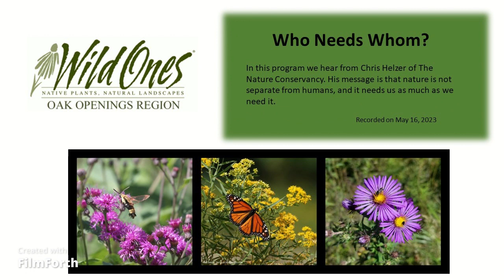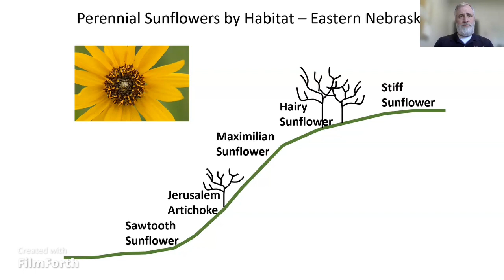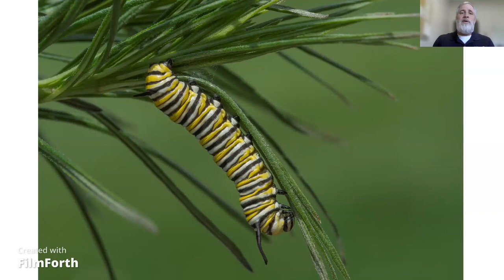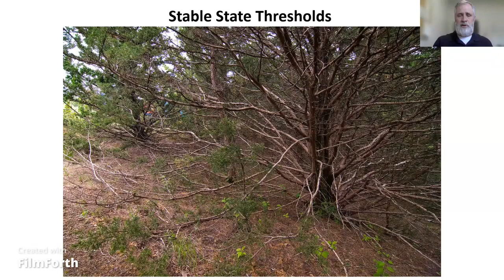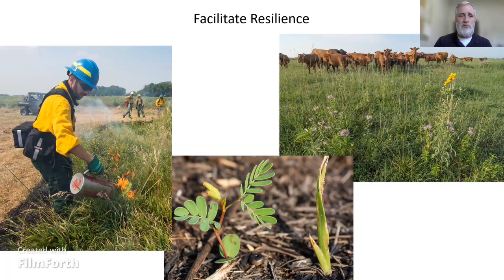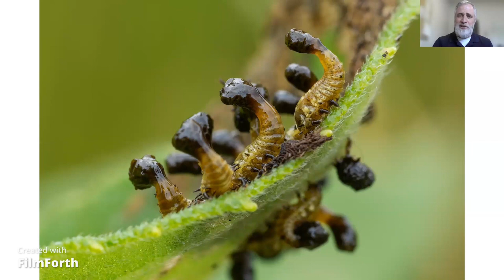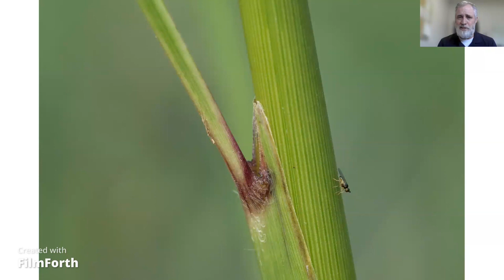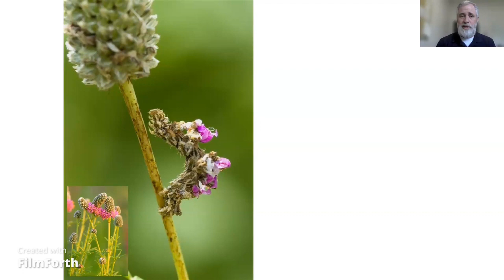Wild Ones Oak Openings Region program with Chris Helzer of The Nature Conservancy. Who Needs Whom?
Nature is incredibly complex and resilient.  That resilience is tied to healthy habitats and the diversity of species living in them.  However, that resilience - and nature itself - also relies upon humans.  Nature is not separate from people.  In North America, most of today’s natural landscapes are a product of thousands of years of human stewardship.  That includes tallgrass prairie, much of which developed and flourished in the central U.S. largely as a product of active fire management (and other stewardship) by indigenous people.  Nature’s close ties to people doesn’t diminish nature, it highlights a crucial interrelationship that requires all of us to care about and be actively involved in conservation.  Let’s celebrate the diversity and beauty of nature and share our passion with those who don’t feel the same connections we do.